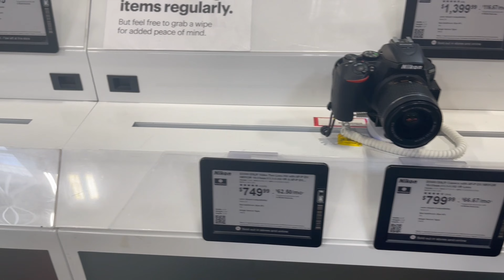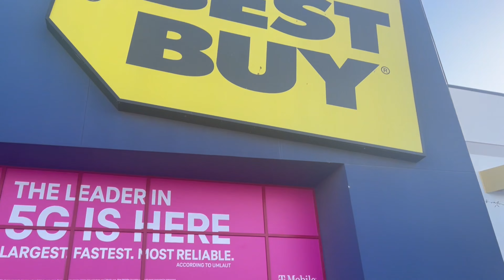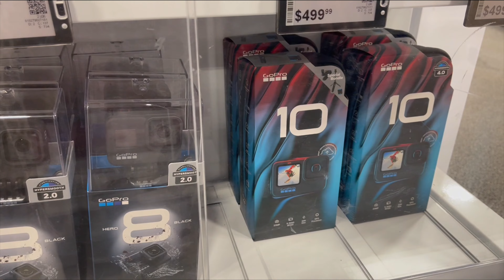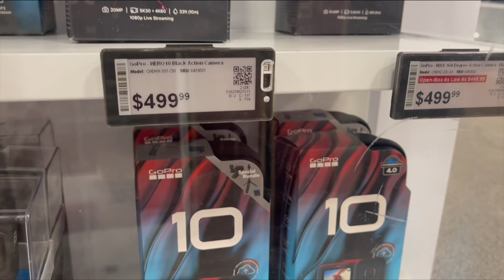Viajamos a Texas a visitar otro sobrino de la Catracha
Vamos a Odessa, Texas a visitar el sobrino Kevin